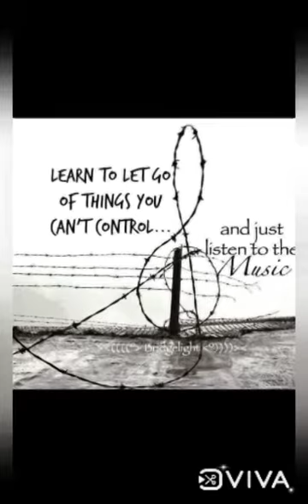Summer Camp 2021| Day 7| Class 6th-8th| Let Music Speak| St.Mary's School Rudrapur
🎶 Let the music speak 🎶

Music is an important part of our life as it is a way of expressing our feelings as well as emotions. It gives us relief and allows us to reduce the stress. ... Music plays  more important role in our lives than just being a source of entertainment.

ST. MARY'S SENIOR SECONDARY SCHOOL organised an activity "Let the music speak" on 10 June 2021 for the students of classes 7th and 8th.

The objective of organising this music activity was to Promote the highest levels of human aspiration and artistic integrity through the composition, documentation, performance of music and develop an analytical, creative, and intuitive understanding of music as a cultural language.
Excellent efforts were put in by the students in activity and participated with keen interest.